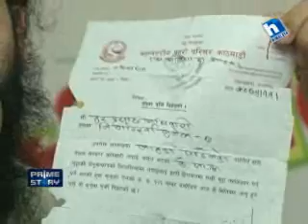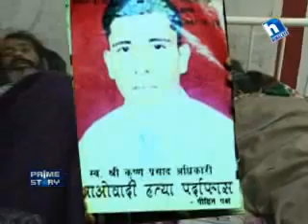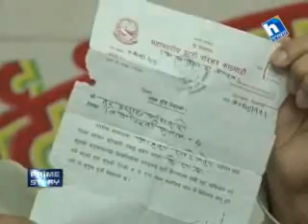Prime story_Seeking for justice_20 Shrawan 2070 (04 Aug 2013)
Prime Story report on elderly couple‚ whose eighteen-year-old son (Krishna Prasad Adhikari) was killed‚ seek justice